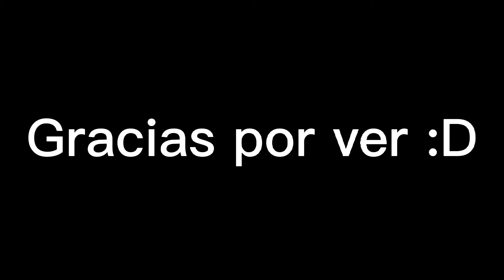Jugando Sky Wars en el mainkra 🙀 | Minecraft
Espero que le haya gustado el video 😸👍
Por el momento no voy a estar subiendo videos seguidos por motivos de la escuela XD
Nos vemos hasta la próxima :D